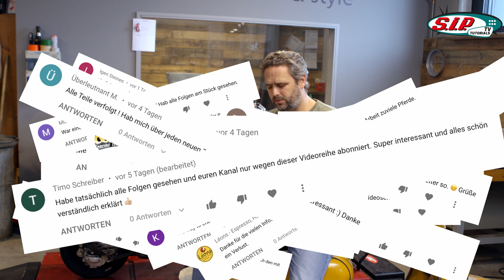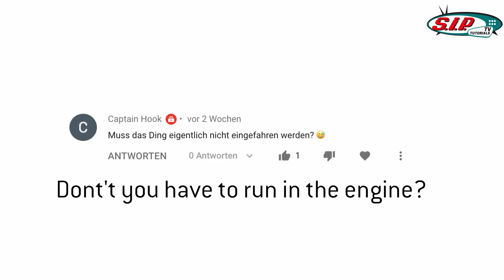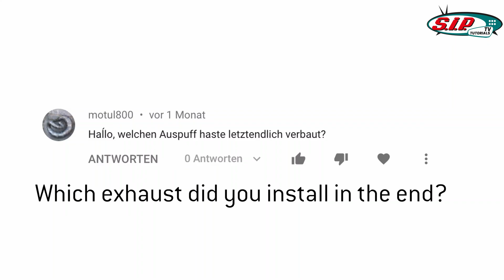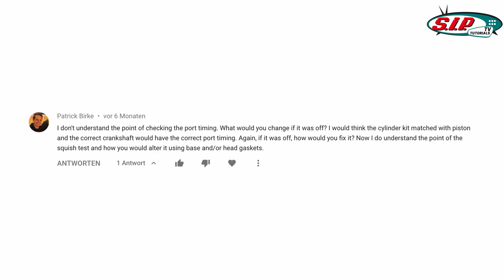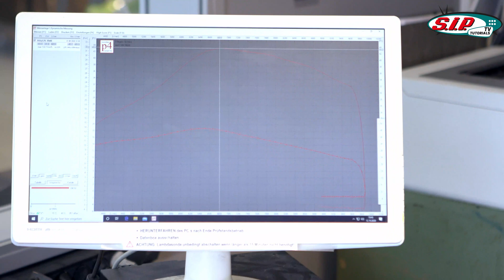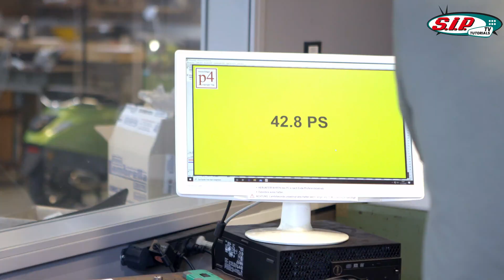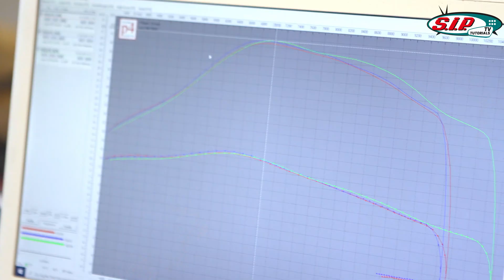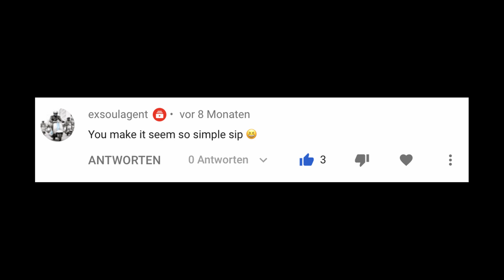Building a 40HP Vespa from scratch 🛵🔧 | BFA 306 | Part 19 | FINAL EPISODE + Q&A {English}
The SIP BFA 306 engine for Vespa largeframe models is already a legend for many. Performance beyond 70 hp like our "SIP Something Special" racer is possible with the SIP BFA high-tech components. But is such an engine also suitable for an everyday scooter? A touring, full throttle, reliable and comfortable to ride Vespa scooter with about 50 hp power and a lot of torque?

*SUBTITLE ON (CC)

In fact, the SIP BFA engine is an ideal basis for such powerful but durable setups. All components are heavily oversized, the engine offers a lot of torque - we want to equip a Vespa PX with a tame version of the SIP BFA engine and ride it in summer from the SIP headquarters in Landsberg over the Alps and through Italy to Corsica!

In episode 19 our BFA series comes to an end. Thank you for all your support throughout the project. We hope you had as much fun watching as we had building. To close these series we want to answer some of your questions that came up during the episodes and finally clarify whether you really need a BFA 306 in your life. See you in the next project!

All parts you need for the assembly of the engine, you can also find on our notepad:

Did you enjoy this video? Any Questions? We are happy to help you in the comment-section below!